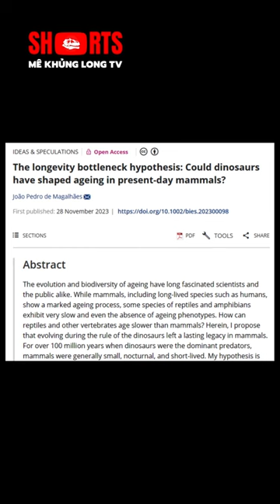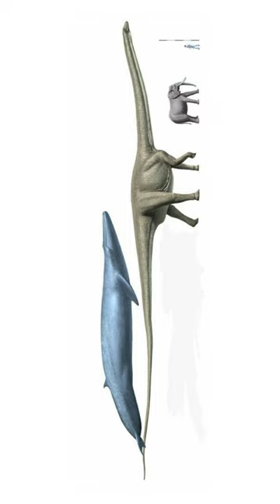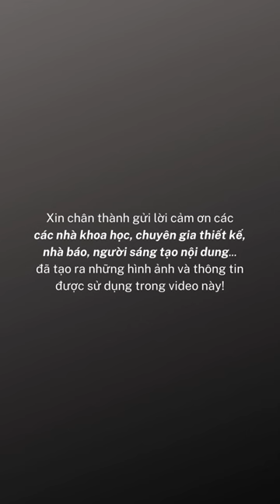Top 5 Shorts tháng 12/2023: Vì sao Spinosaurus không thích tên Hán - Việt của mình?